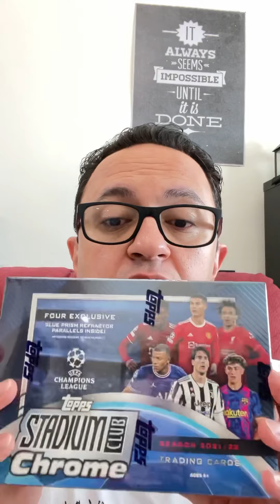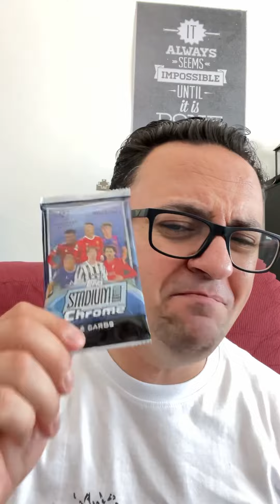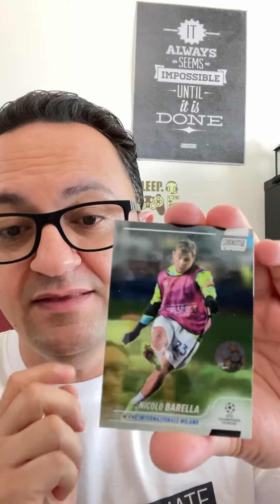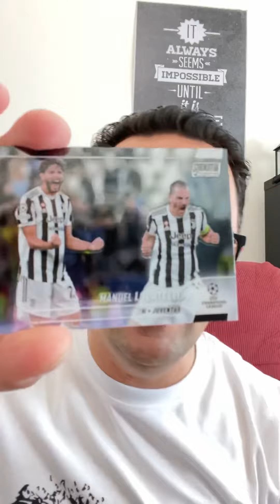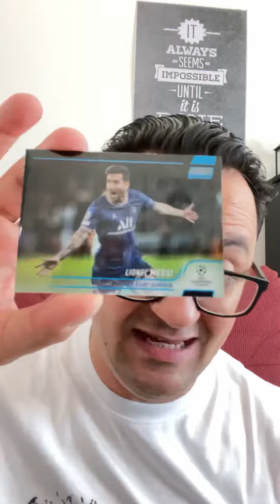أنبوكس توبس ستيديوم كرومTopps Stadium Chrome Unboxing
أنبوكس توبس ستيديوم كروم Topps Stadium Chrome Unboxing